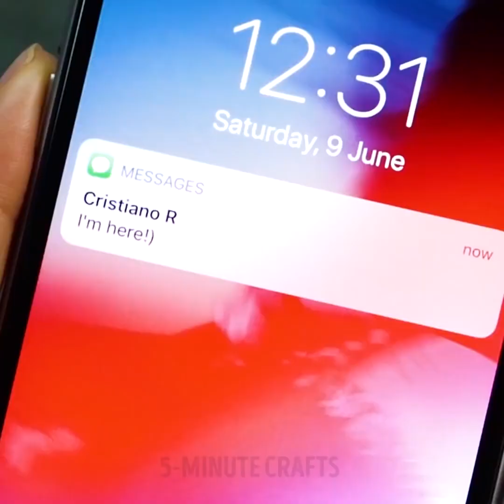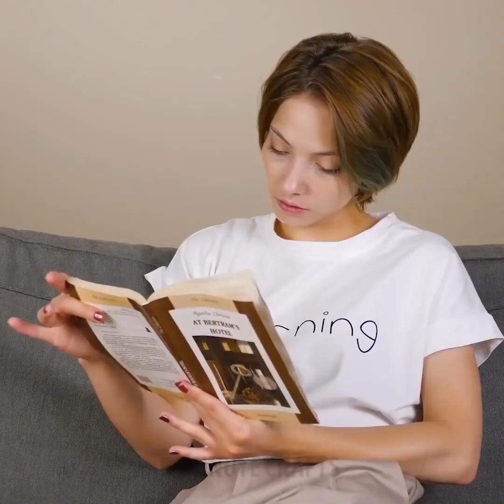إليك 55 حيلة جمالية ممتازة يجب على كل فتاة معرفتها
حيل جمالية مبهرة قمنا بتجربتها

في هذا الفيديو، أردنا مشاركتك بعض الحيل الجمالية المذهلة التي يمكنك استخدامها في روتينك الجمالي كل يوم.

- يمكنك خلط بعض الأسبرين مع ماء للمساعدة على إزالة البثور على وجهك.

- لمنع الشعر المتطاير عند عمل تسريحة ذيل الحصان، يمكنك استخدام مرطب شفاه.

- بدلًا من وضع رمش صناعي كامل، يمكنك قصه ووضعه على خط رموشك بشكل متداخل.

- سنريك كيفية عمل ظلال عيون سائل سيجعل عينيك/شفتيك براقة.

- يمكنك الحصول على أفضل كنتور للأنف من خلال غمس الملقط في مخفي عيوب ومن ثم مزجه.

الطوابع الزمنية:

1:44 - الطريقة الصحيحة لوضع الرموش الصناعية

3:07 - حيل جمالية لحل مشاكل الفتيات

4:42 - كيفية اختيار كريم أساس مناسب للون بشرتك

6:15 - أحمر شفاه أومبريه يدوي الصنع

9:37 - حيلة رائعة مع طلاء الأظافر

10:41 - كيفية تحديد عضلات البطن بالكنتور

13:23 - كيف تبيضين أسنانك

15:18 - قناع للوجه من شاي أعشاب